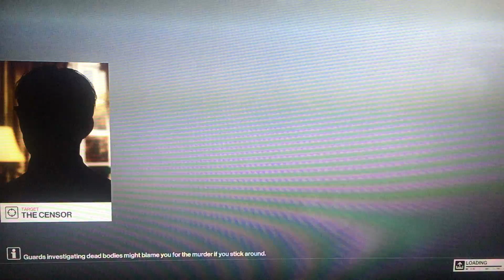Hitman 2 Elusive Target #18 The Serial Killer